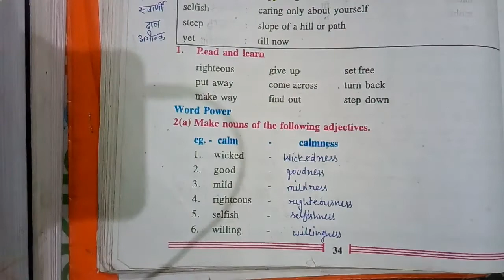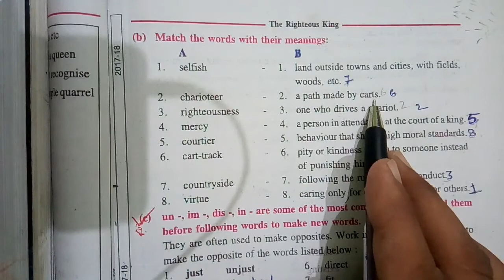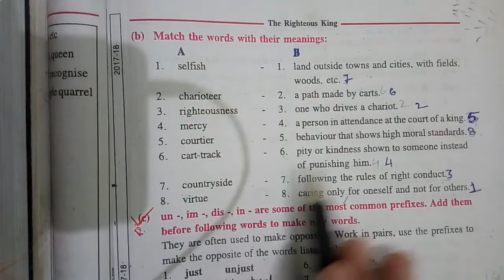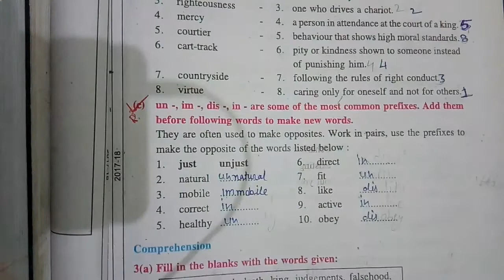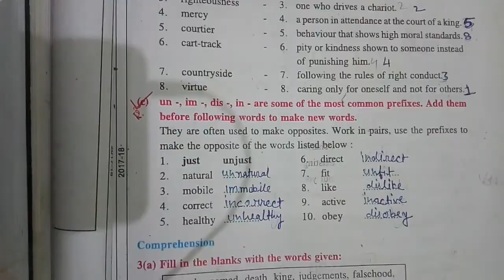Class 6th Special English Lesson 6 "The Righteous King" word power solution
Class 6th Special English lesson 6 "The Righteous King" Hindi Explanation Part 1

Class 6th Special English Lesson 6 "The Righteous King" Hindi Explanation Part-2

Class 6th Special English Lesson 6 "The Righteous King" Comprehension solution